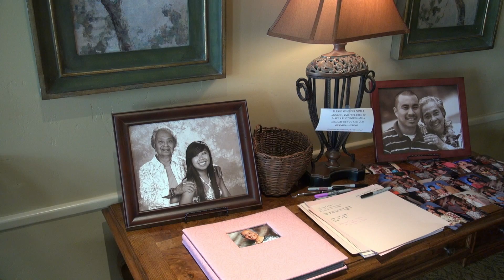Grandma Auring Pascual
Lola Auring's Viewing.   I was filming in Las Vegas when I got the call regarding Lola Auring.  Rest in Peace, Grandma.  Her thoughtfulness, kindness, and sincere friendliness made it so easy to fall in love with her and to be inspired by her.   As I grow older  I pray that I will have her patience, her gracious smile, and her acceptance of anyone and everyone I come in contact with.